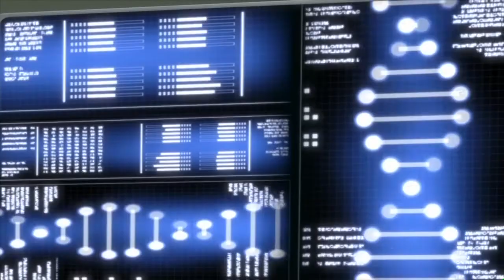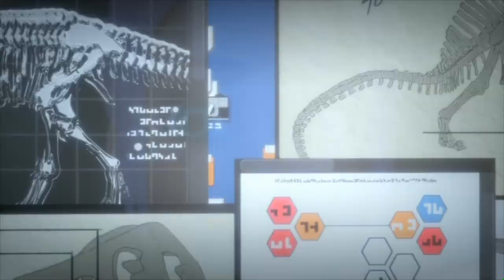Campcretatious episode 2 review